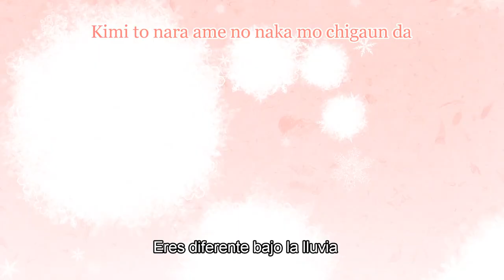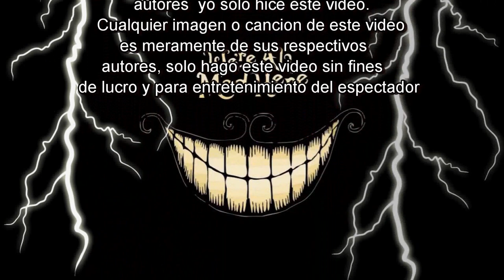Senryuu Shoujo Op-Sub español "Kotonoha no Omoi" by Sonoko Inoue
Nombre: Senryu Girl, Senryuu Shojo 川柳少女
Canción: コトノハノオモイ
Kotonoha no Omoi
Artista: 井上苑子
Sonoko Inoue

Descripcion del anime:
Nanako Yukishiro es una joven que solo puede comunicarse con los demás usando senryu, un estilo de poesía similar al haiku pero más orientado el humor. Eiji Busujima es un chico con aspecto intimidante pero que es miembro del club de literatura. La historia nos muestra las interacciones de esta peculiar pareja a base de versos de 17 sílabas

Este vídeo fue hecho sin fines de lucro solo para entretener y diversión del espectador los derechos van a sus respectivos autores.
El video no me pertenece este va dirigido a sus respectivos autores, yo solo subtitule el video

Si tienes alguna canción que quieras que subtitule puedes dejármelo en los comentarios.